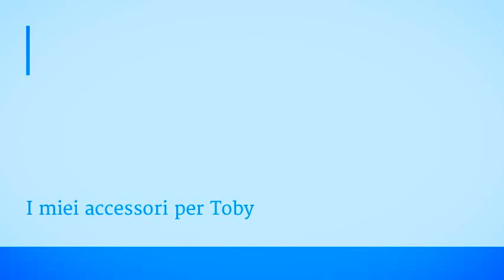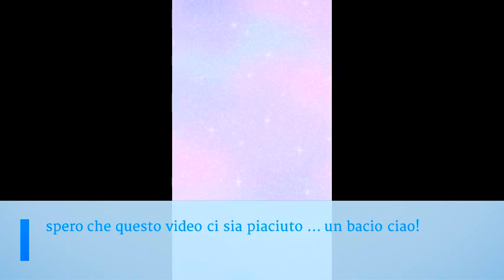I miei accessori per Toby